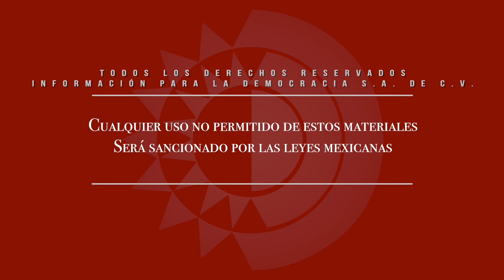Prevención del delito, propone la candidata a la Presidencia de Fresnillo, Bennelly Hernández.